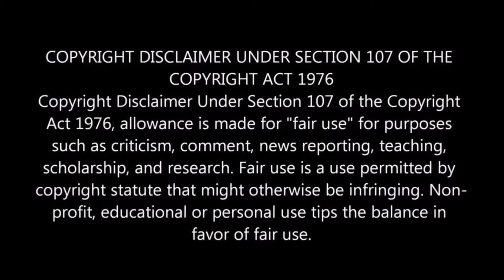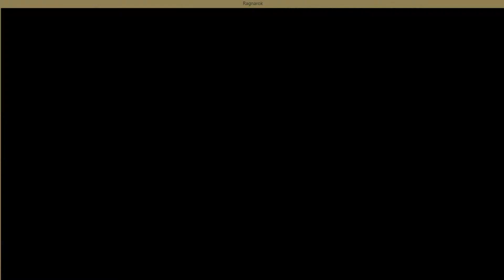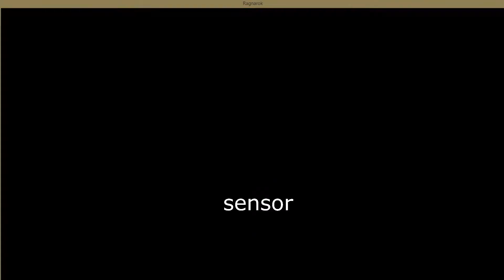War of Emperium REVENANT Guild 190123 Ragnarok Online Gravindo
A revenant is a visible ghost or animated corpse that is believed to have revived from death to haunt the living. The symbol of a person who has returned, especially supposedly from the dead, the lethal force of a wild animal, the savagery of man against man, and the sustaining power of revenge.

Revenant Guild is an ragnarok online gravindo thor server community that is formed by the desire of the players to create a fun place not to seek fame or glory but for kinship, a place to find friends and relationships, family, may even be a mate.

Revenant Guild itself consists of players with various backgrounds there are students, fresh graduates, pharmacists, contractors, entrepreneurs, singer, post graduate student even up to lecturers also exist. We play together, laugh together, share life experiences, and even disputes and quarrels. Because of the different backgrounds that make this community unique and complementary like a family.

There is one saying

"The bond that links your true family is not one of blood, but of respect and joy in each other's life".

Come and Join Us.. Be Part of Our Family